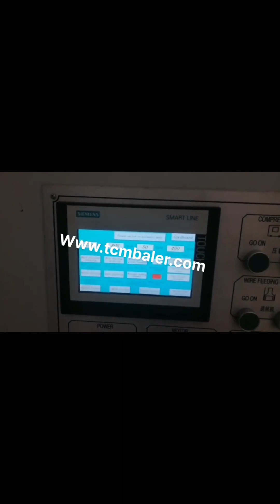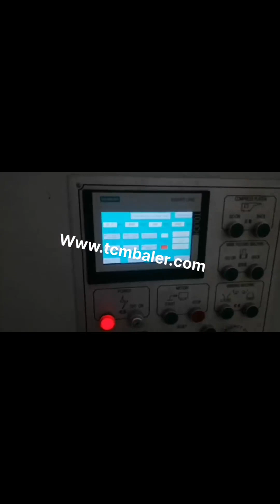how much are cardboard balers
Things To Know When Buying A Cardboard Baler Slovakia, Spain, Cardboard Balers improve efficiency in cardboard recycling and waste handling, and are an important tool for businesses and organizations of all sizes. Learn about the benefits, considerations, and how, tos of Cardboard Balers from Harmony Enterprises, a leading manufacturer of balers, 5 Reasons Why Your Need a Cardboard Baler 2020, 3, 14Cardboard balers reduce risk and increase safety. Compacting and baling reduce the risk of fire, falls, theft and unauthorized entry by keeping balers in, house, not outside the facility. 5. Baled cardboard sells for a premium. Just when you though baling cardboard couldn't get any better, it does. Amazing Facts about Cardboard Waste Recycling Ecuador, Belgium, However, the following statistics demonstrate exactly how much difference we can collectively make if we recycled all of our cardboard. Recycling cardboard only takes 75% of the energy need to make new cardboard. Recycling cardboard produces 50% less sulphur dioxide than making cardboard, Cardboard Balers Compactors Kenya, Vertical Baling Presses Finland, There are several types of cardboard balers, including the most common, vertical and horizontal cardboard compactors. On this page, we look into and provide you with an overview of vertical cardboard baling machines for light to medium commercial use. Recommended Industrial Cardboard Balers Cardboard Balers Sweden, Baler Cardboard India, 2 It really depends on the type of material you want to process and how much of it you expect to compress each month. Vertical balers can compress 20 tons of loose old corrugated cardboard per week, where horizontal units can easily handle 25 tons per day,, depending on the machine, you could do that per day or more, . Low Cost Economy Cardboard Baler Turkey, Waste Recycling Morocco, Low Cost Economy Cardboard Baler A Great 60 Vertical Cardboard Baler, Plastic Wrap, for Low Budgets While still extremely dependable, this is our comparatively low, cost baler to fit your budget. With this baler you can easily bale up to 900 pounds per bale of cardboard or up to 500 pounds of shrink wrap. Cardboard Recycling Sri Lanka, Baler Rental and Regular Poland, Cardboard Recycling, Baler Rental and Regular Collections. Enviro, Waste is a leading UK supplier of cardboard baling equipment and well pay you to collect your baled cardboard for recycling, Its worth taking a few minutes to learn about recycling cardboard. Baler Supplement Germany, Bolivia, They can bale as much as 50 tons of paper per hour, depending on the paper grade and the density of the feedstock. Two, ram balers often use more energy than single, ram models, although energy use is tied primarily to the motors horsepower. Cardboard Balers and Compactors Mauritius, WasteCare Lithuania, CARDBOARD BALERS AND COMPACTORS Standard High Density 60 Cardboard Balers, To determine what size of cardboard baler you need, you should determine how much cardboard your facility generates in tons, 2000 lbs, . A mill size bale can range from 800 to over 1000 pounds. This is the recommended weight of a mill size bale. New and Used Vertical Balers and Downstroke Balers Dominica, Malaysia, 2020, 3, 20Used for Cardboard or there is a version that is designed for Textiles. MORE INFO, $4995 and $5245, Sample of our new and used Vertical Balers for sale, Many Balers in Stock. Many different sizes and voltages available. Brands PTR, Philadelphia Tramrail, Marathon, Selco, Harris, Bramidan, Vertech, Cramalot, General Hydraulics, Maren, more Cardboard Recycling conserves resources Netherlands, and can be Italy, Typically, most cardboard balers are referred to by the bale size that they produce. For example, a 30, baler produces a 30, bale, in width, . A 30,